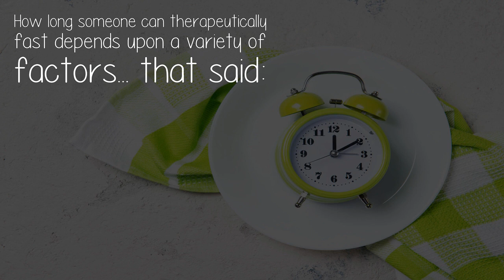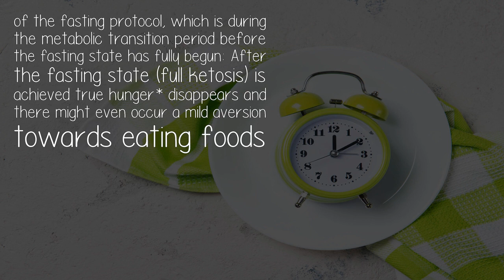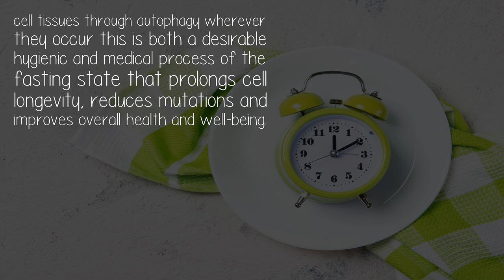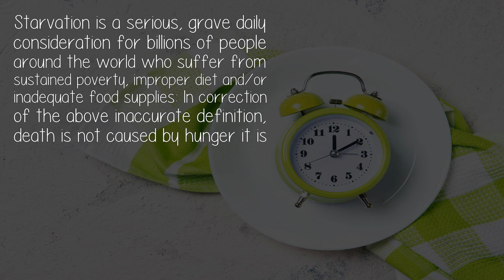How Long Can Someone Fast Before The Muscles Are Seriously Damaged?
In the therapeutic fasting state (which has been medically observed from several days to several months as a beneficial application) the body metabolizes damaged tissues through autophagy, typically accelerating the initial use of only damaged muscle proteins at the outset